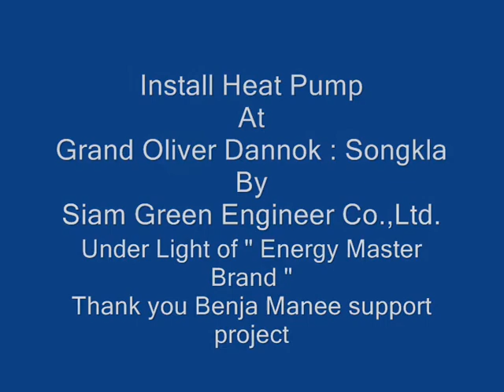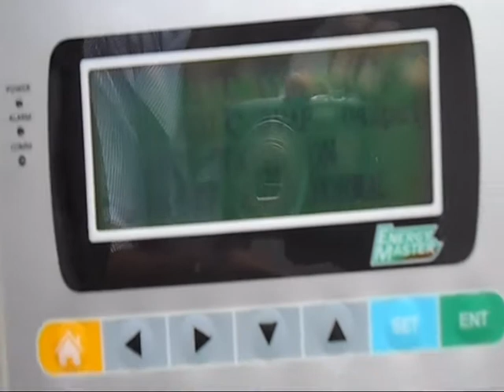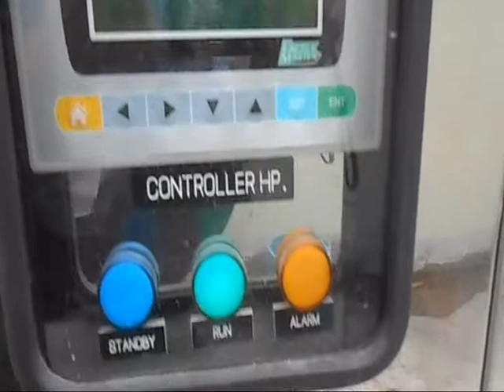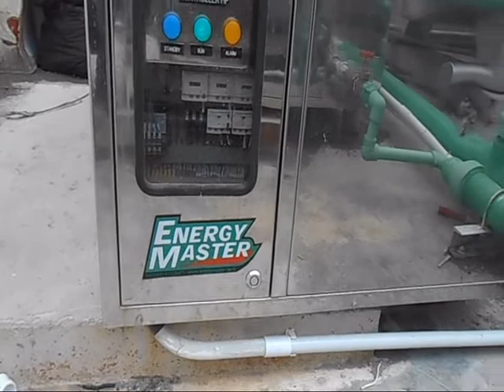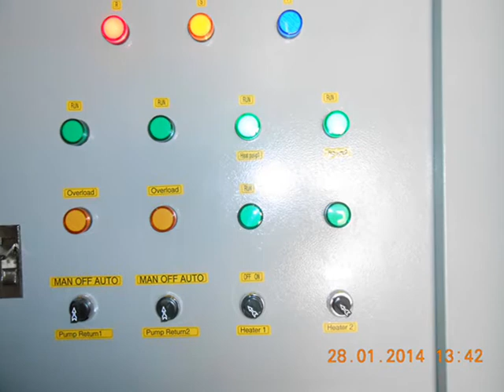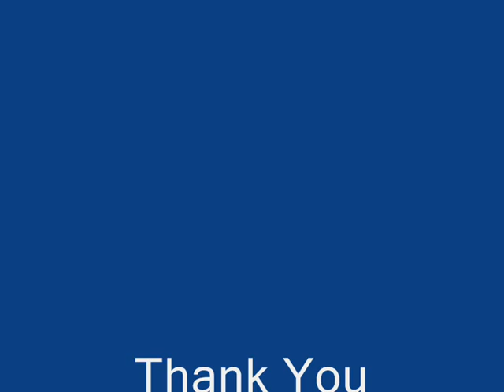siamgreenengineer Grand Oliver Dannok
Siam Green Engineer Co.,Ltd. install heat pump Model HHPM25 " Energy Master Brand "
at Grand Oliver Plase II Hotel : Dannok ,Songkla which support by BenjaManee which we are thank you for the Owner of Grand Oliver and Benjamanee for make our Siam Green Team for do the energy saving business : produce hot water for heat pump save
more electric heater 60%  which we are pround for the green project in Thailand by business owner .and last thank you for Peerapat Technology Public Company for area
and co-operation .